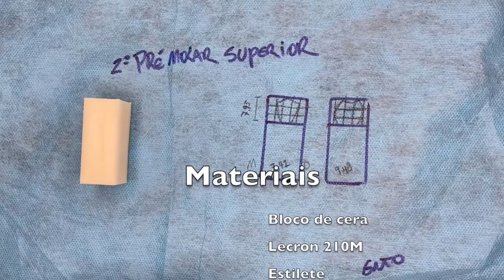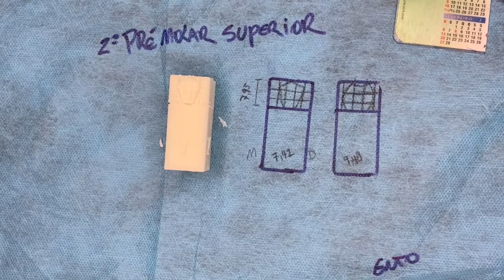Segundo Pré Molar Superior Direito - 15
Este vídeo apresenta a escultura regressiva em cera de um Segundo Pré Molar Superior Direito - 15